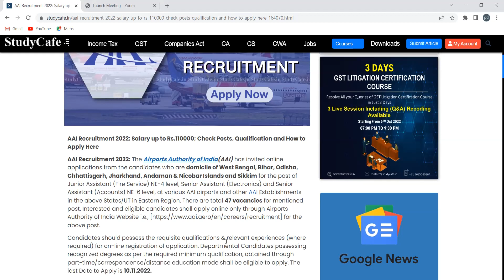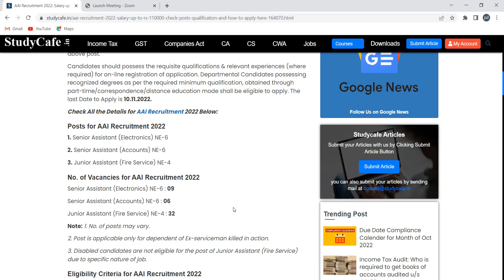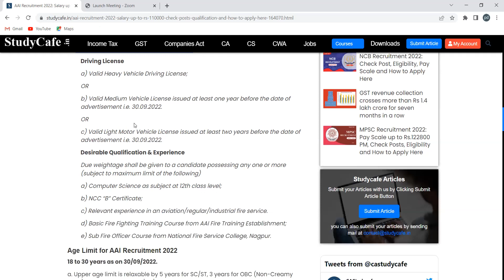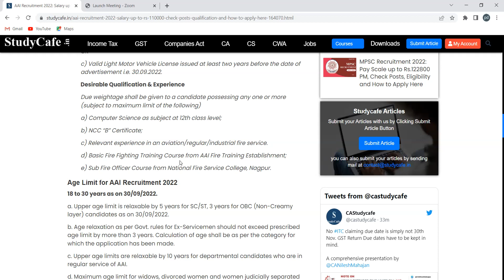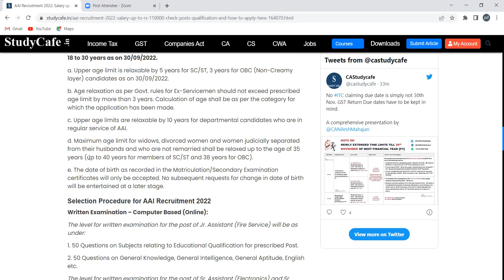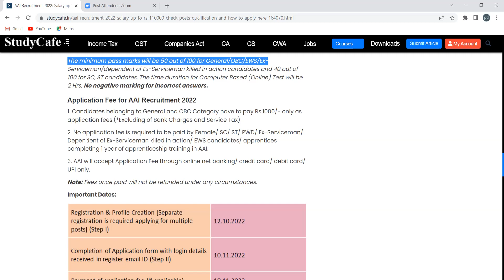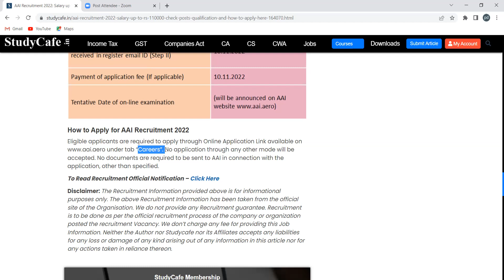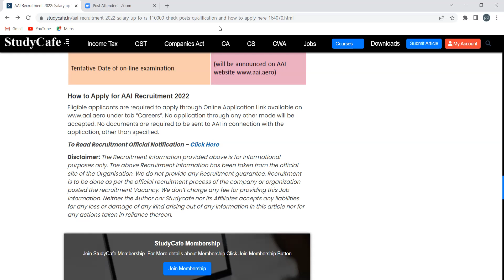AAI Recruitment 2022: Salary up to Rs.110000; Check Posts, Qualification and How to Apply Here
AAI Recruitment 2022: The Airports Authority of India(AAI) has invited online applications from the candidates who are domicile of West Bengal, Bihar, Odisha, Chhattisgarh, Jharkhand, Andaman & Nicobar Islands and Sikkim for the post of Junior Assistant (Fire Service) NE-4 level, Senior Assistant (Electronics) and Senior Assistant (Accounts) NE-6 level, at various AAI airports and other AAI Establishments in the above States/UT in Eastern Region. There are total 47 vacancies for mentioned post. Interested and eligible candidates shall apply online only through Airports Authority of India Website i.e., for the above post.

To go through the Airport Authority of India's website to get the details about the AAI vacancy 2022
Candidates should possess the requisite qualifications & relevant experiences (where required) for on-line registration of application. Departmental Candidates possessing recognized degrees as per the required minimum qualification, obtained through part-time/correspondence/distance education mode shall be eligible to apply. The last Date to Apply is 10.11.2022.

To gather details about the recruitment, go through the following